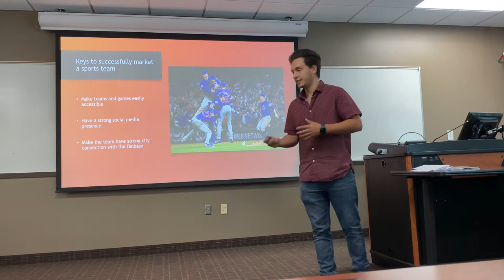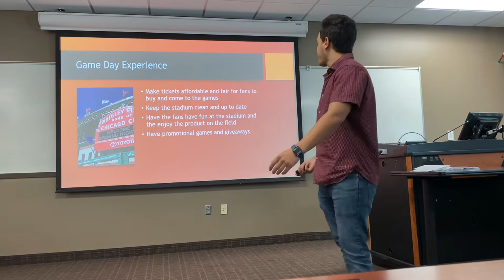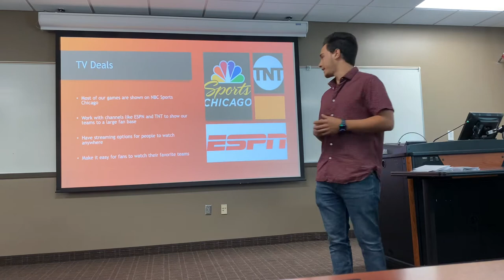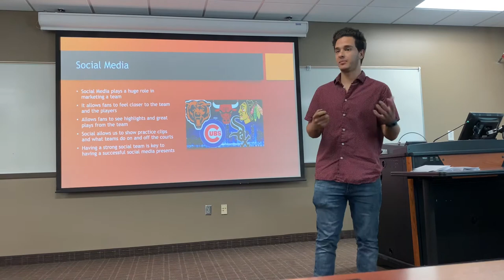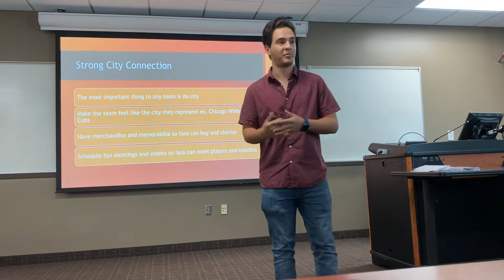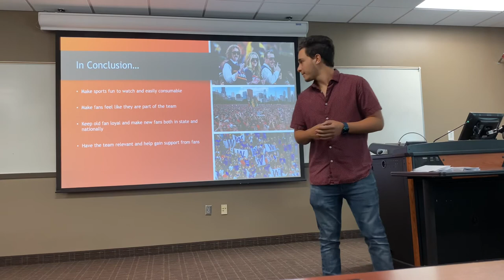Omar Rivera informative presentation